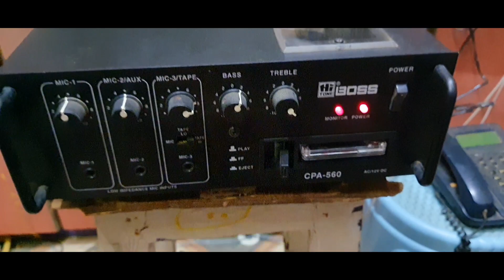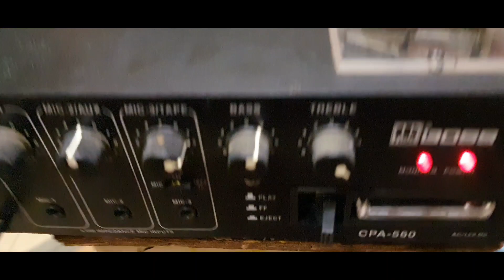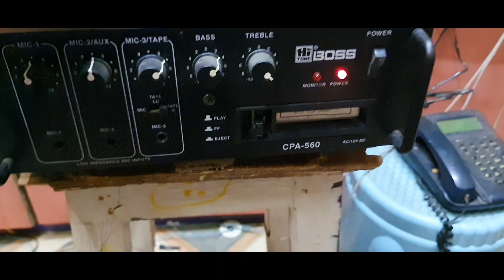New Cassette Player with Amplifier Review and Sale । Boss CPA 560 Cassette player with Amplifier